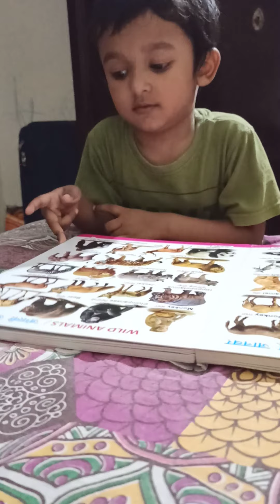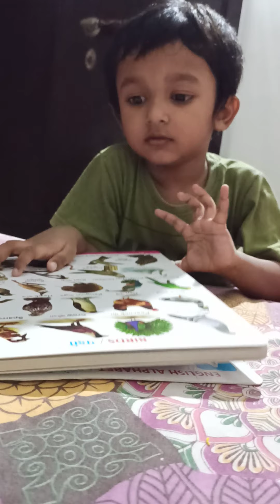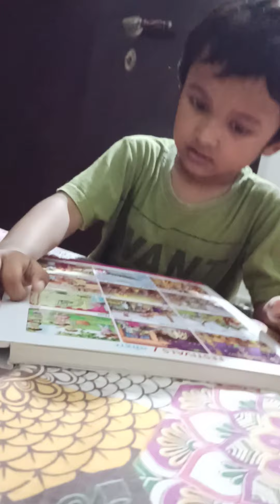Avik learn Animals name & sound